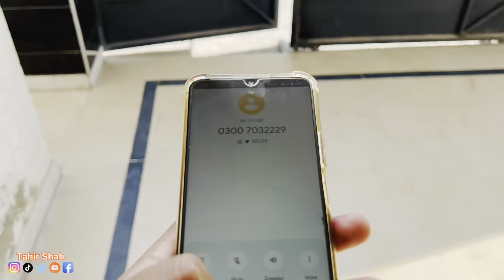Garmi Se Pehlay Hi AC Repair Krwa Liya 🥸| How to Wash Your Splite AC 👨‍💻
Garmi anay wali hai tu sub bhai logg apnay apnay ac fans ko takkia Shakkia marr lo bhai time say hi 🫣